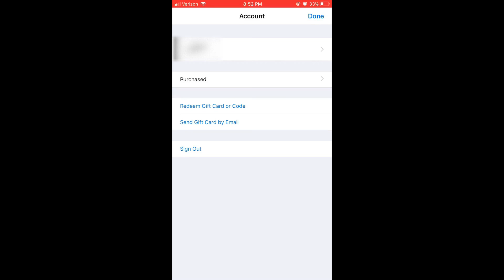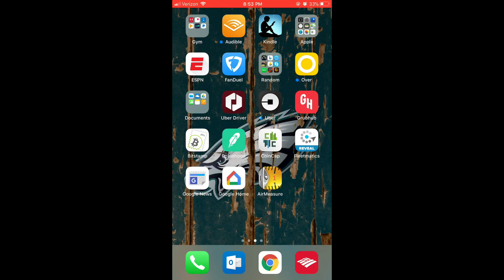Get Back Deleted Apps on Your iPhone